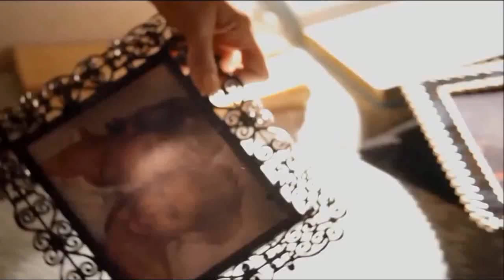Multicouples | Right Here Waiting